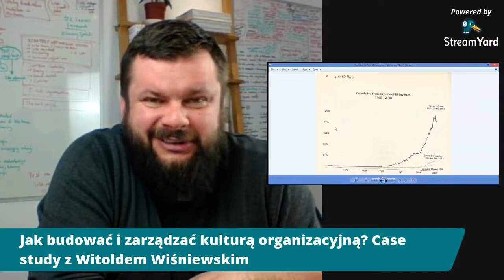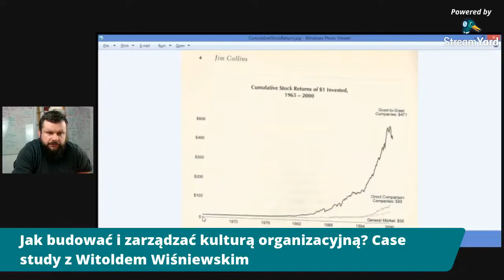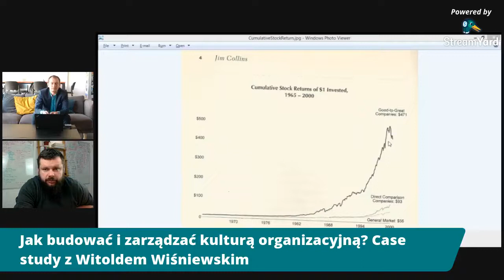Jak budować i zarządzać kulturą organizacyjną? Case Study z Witoldem Wiśniewskim